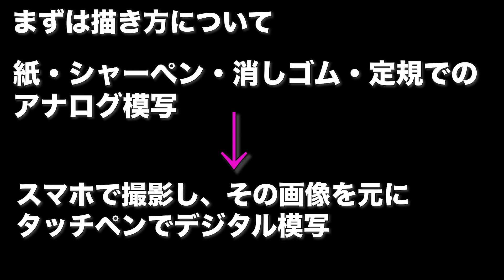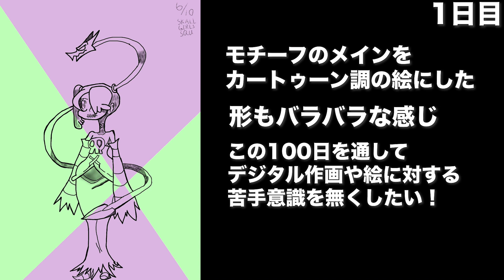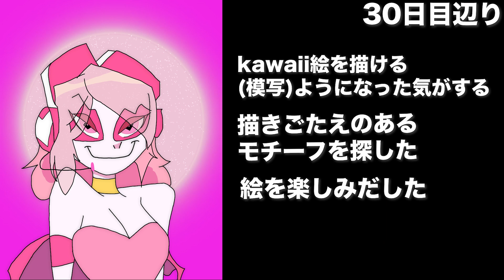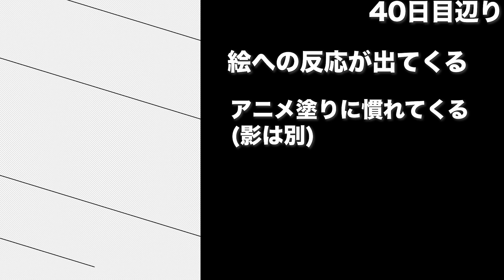100日連続で絵を描いたら画力は上がるのか？！【100日チャレンジ】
100日連続で絵を描いたら画力は果たして上がるのか？